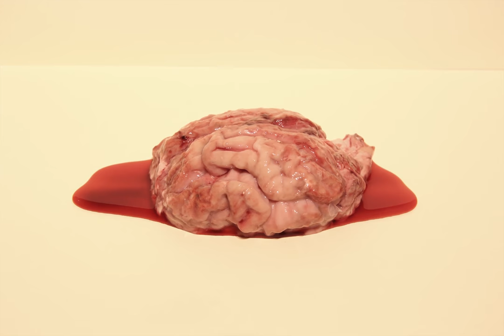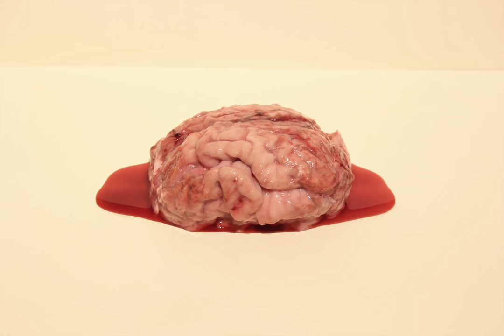Brain Melting time lapse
Veal Brain defrosting in a time lapse.